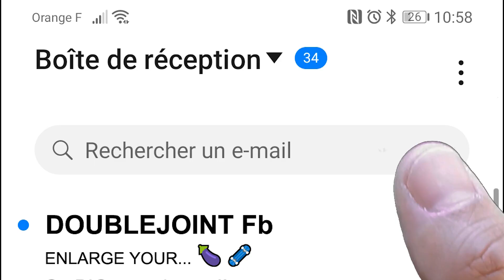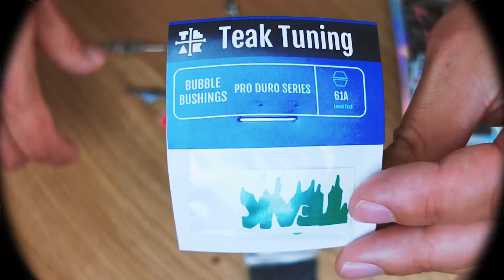FINGERBOARD EXTRA LARGE 38mm / feat. Caramel & Double Joint [ENG/FR] UNBOXING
Aujourd'hui on se fait plaisir avec un dream setup exotique en 38mm ! On va voir si ces millimètres supplémentaires change le game, ou pas ! Une bonne occasion de tester les nouveaux hangers 36mm de chez Caramel Fingerboard.

Today we are having a blast with an exotic 38mm dream setup ! Let's see if those extra millimeters changes the game, or not. A good opportunity to test the new 36mm hangers from Caramel Fingerboard.

SETUP
► BOARD Double Joint 38mm
► BASEPLATES Blackriver
► HANGERS Caramel Fingerboard 36mm
► BUSHINGS Teak Tuning x ASI Berlin Shop
► WHEELS Delidecks